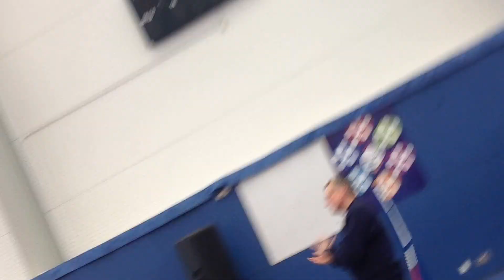Stanley Hughes southern regional schools trampolining championships Bristol 2013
3rd place in under 11 year old elite section qualifying to national schools championships at Cannock, Staffordshire. 9th March. Good luck Stan!